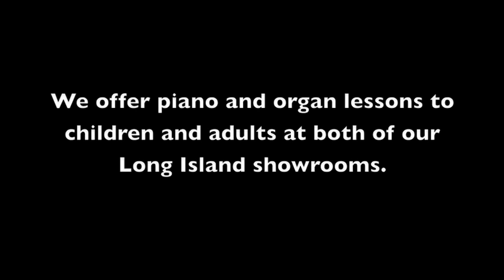Frank & Camille's Fine Pianos - Long Island, NY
Frank & Camille's offers the best prices and largest selection of fine pianos throughout Long Island, NY. We carry piano brands such as Kawai, Young Chang, Baldwin, Kohler & Cambell and more. Frank & Camille's offers piano and organ lessons as well as piano rentals for concerts and parties. Visit us today in Melville or Carle Place on Long Island, NY.